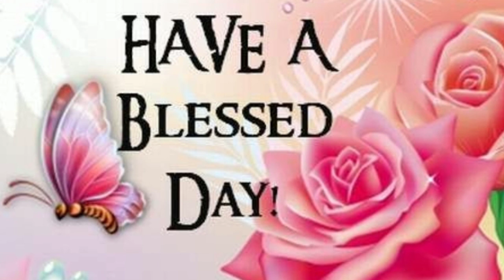GOD HAS BROUGHT US FROM A MIGHTY LONG WAY!